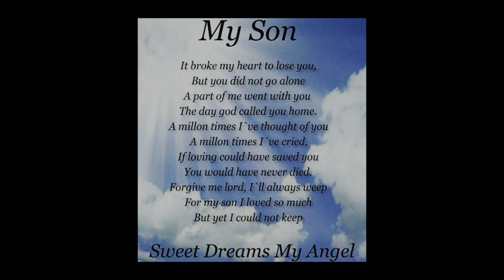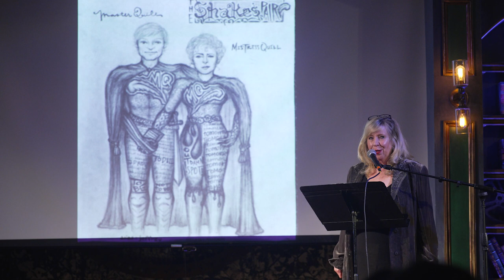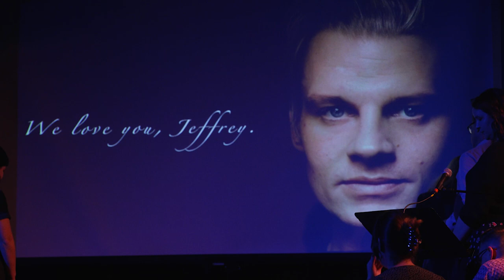A Celebration of the Life of Jeffrey Carlson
Friends and family celebrate the life and career of actor and teacher Jeffrey Carlson at the Den Theatre in Chicago.